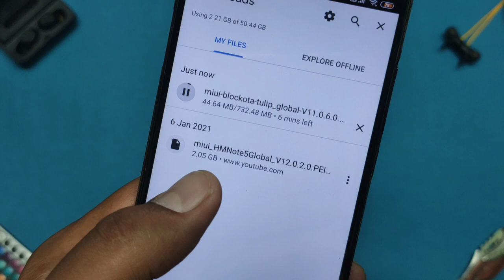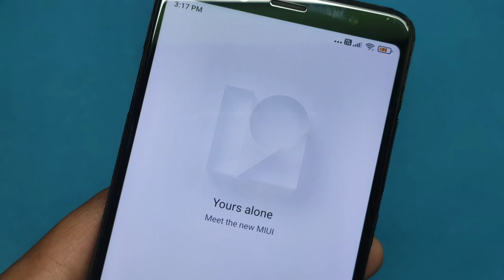Install MIUI 12 On Redmi Note 5 pro/Redmi Note 6 pro update without data loss| Download link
Install MIUI 12 UPDATE on Redmi Note 5 pro, Redmi Note 6 pro update without data loss| Download link

Redmi Note 5 Global/Pro India Stable V12.0.2.0